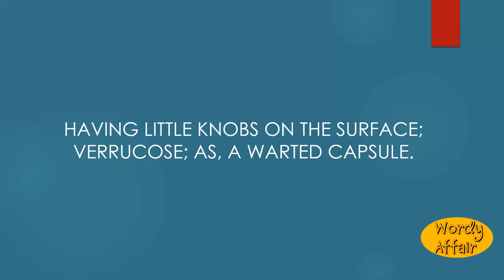Warted Meaning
How to pronounce Warted in English?
What does Warted mean?

Wordy Affair